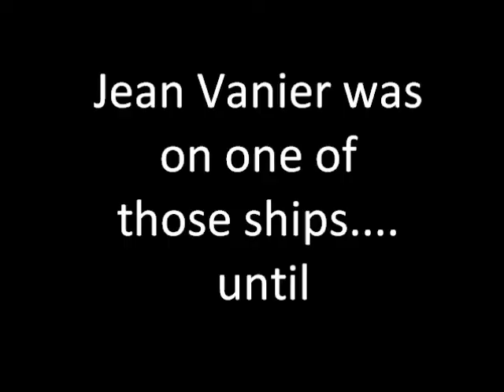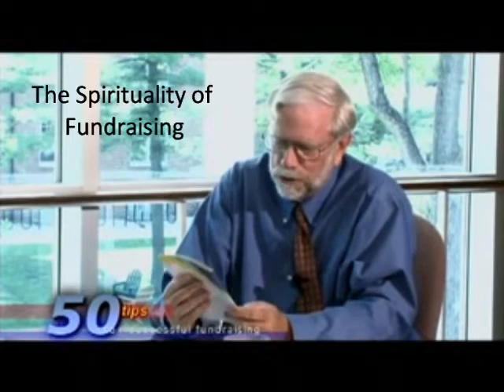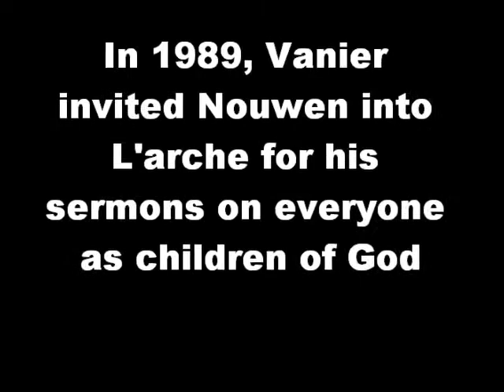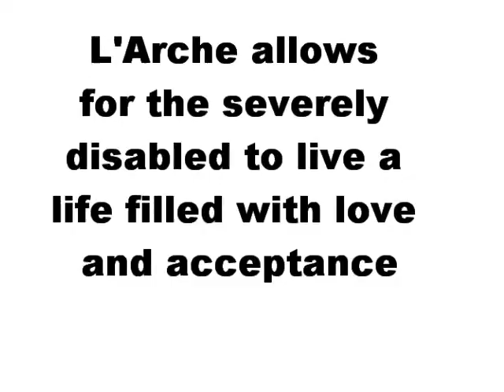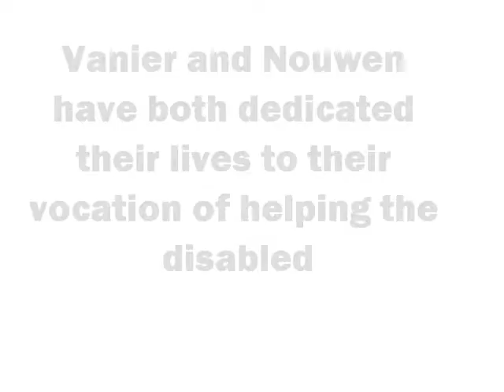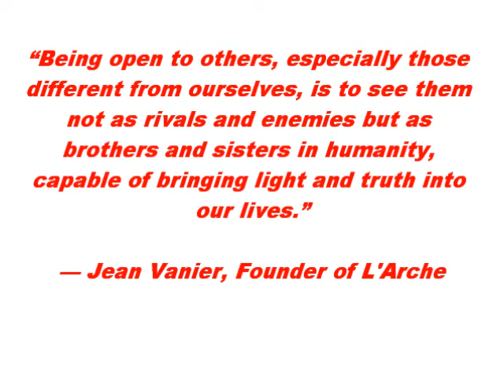Jean Vanier and Henri Nouwen - Tittl Theology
Theo project from 2011